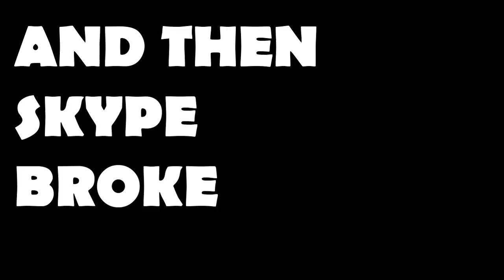Roundtable Live! - 8/26/2016 (Ep.56) [Summer Games]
Episode 56 of The Roundtable Podcast with Northernlion, RockLeeSmile, MathasGames and special guest MichaelalFox.

We're doing the podcast live on Twitch now!

00:02:35 - Allison Road back in development
00:12:38 - NMS and SteamSpy numbers
00:34:54 - PS Now coming to PC
00:43:45 - Dark Souls 3 DLC Announced
01:00:45 - Endless Legend Expansion
01:02:55 - Nick Finised AM2R
01:05:30 - N++
01:21:15 - Deus Ex Mankind Divided
01:41:00 - Ask Roundtable
01:50:00 - Nicks Weird Games